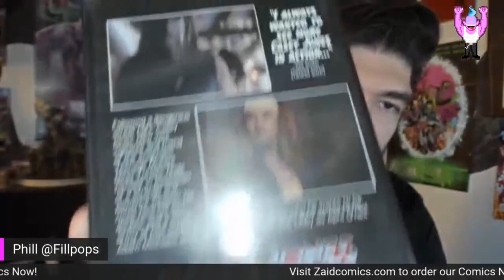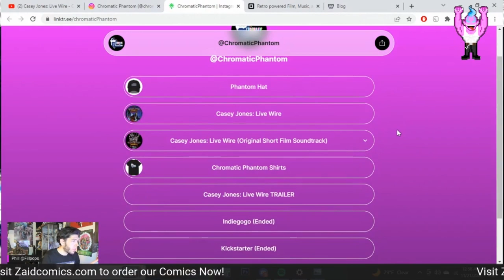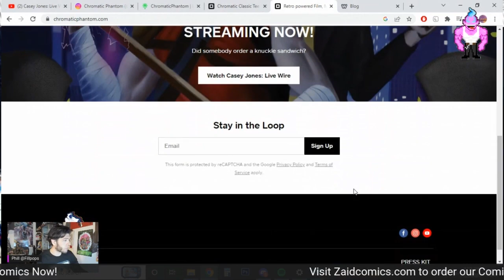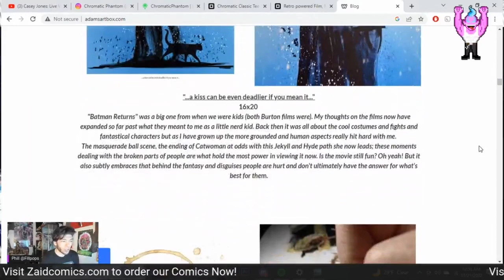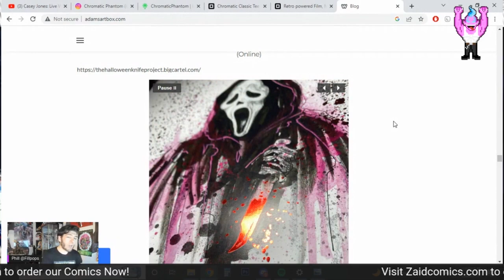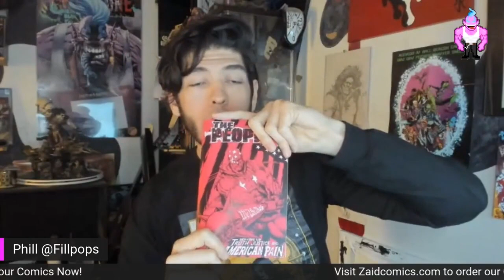New Casey Jones Movie! LIVE WIRE! TMNT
New Film Casey Jones Live wire is here by @chromaticphantom2349

to order comics now.